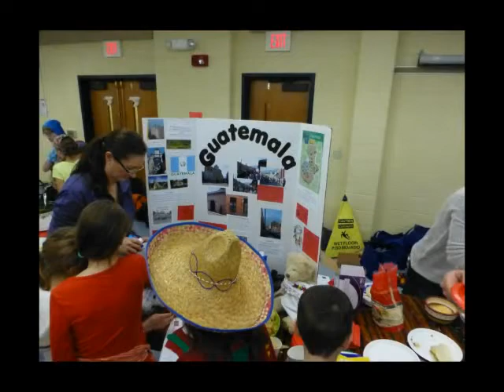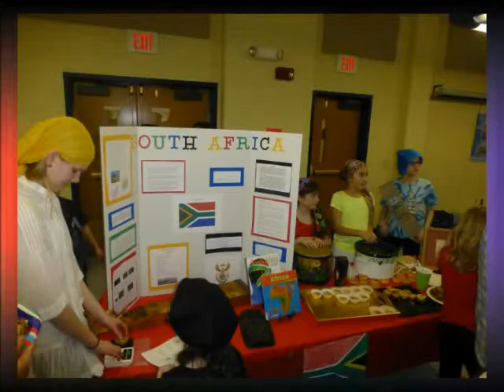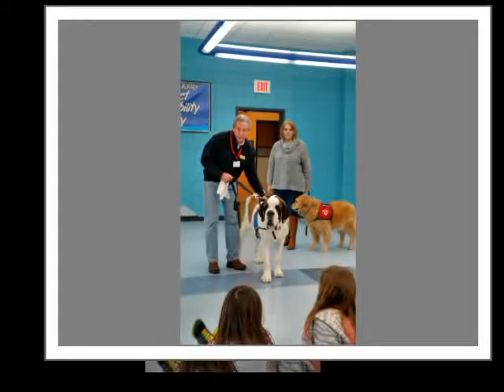Marlborough Girl Scouts 2017 Slideshow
A slideshow of our Service Unit adventures for presentation during International Night.